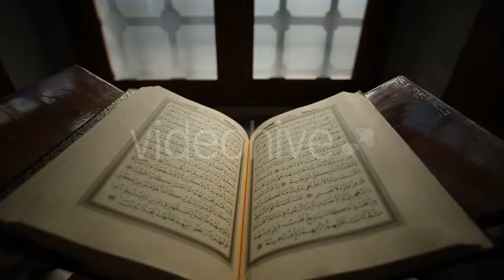Old Mosque Quran 7 (Stock Footage)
Nur-u Osmaniye Mosque Quran Slider Grand Bazaar Istanbul/Bosphorus